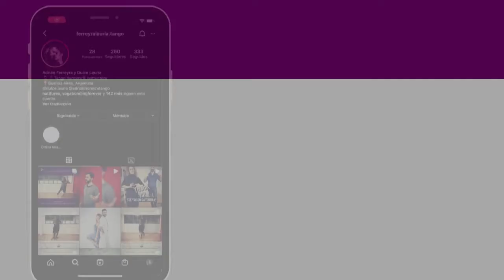Choose your Poison - Class promo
Choose your Poison - Tango Lab
by Adrián Ferreyra & Dulce Lauría

'Choose your poison - Tango Lab' has been designed as a Tango Laboratory where, once the sequence has been chosen by our students and followers, we'll study the key concepts to its danced execution.

A precise know-how for leaders, followers and couples who want to train and challenge themselves with new moves every week.

Enhance your learning process by cultivating observation and experimentation prior to the lesson. Our students are encouraged to listen to their own sensations before receiving our guide and help, so they can confidently resort to their own feeling and reasoning in outside-of-the-class situations.